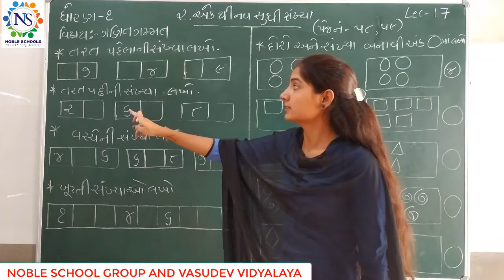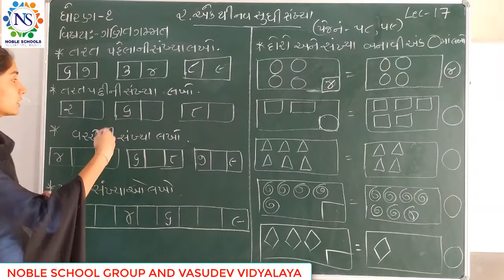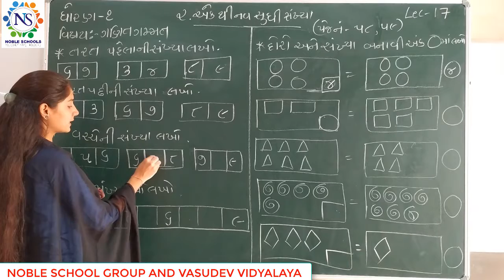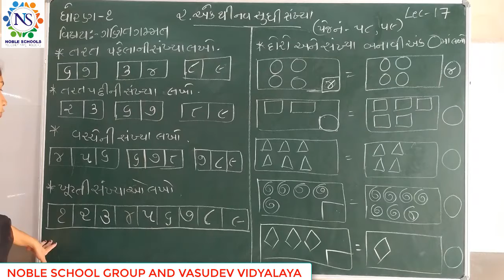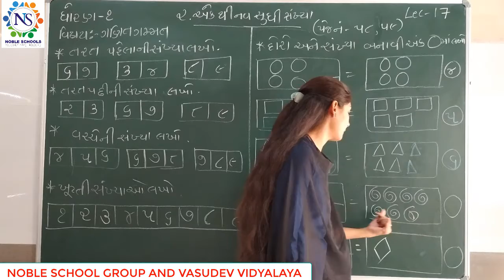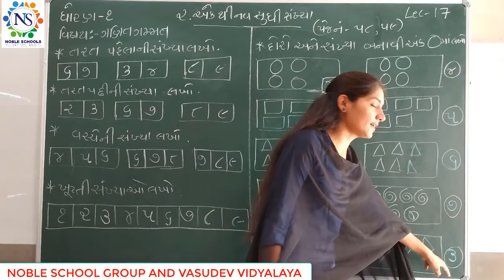STD-1 (MATHS) (LECTURE-17)